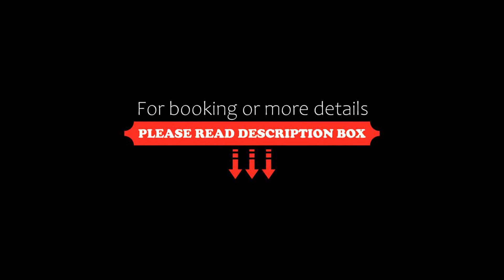Camawood Unit 1 2 Spenser Street, Iluka, Australia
About Property:
Camawood Unit 1 2 Spenser Street, boasting a garden, a terrace and barbecue facilities, is located in Iluka, 41 km from Yamba Marina. This property offers access to a balcony and free private parking. The property is non-smoking and is set 43 km from Yamba Lighthouse.

With 2 bedrooms and 1 bathroom, this holiday home has a flat-screen TV. Laundry service is also available.

Golfing, fishing and canoeing are possible within the area, and a bowling alley is a...
Property Type: Hotel
Address: 2 SPENSER STREET , 2466 Iluka, Australia
Searching For
1. Camawood Unit 1 2 Spenser Street - Iluka - Australia
2. Camawood Unit 1 2 Spenser Street - Iluka - Australia Address
3. Camawood Unit 1 2 Spenser Street - Iluka - Australia Rooms
4. Camawood Unit 1 2 Spenser Street - Iluka - Australia Amenities
5. Camawood Unit 1 2 Spenser Street - Iluka - Australia Offers and Deals
Audio Credit:
Track Title: Reasons To Hope
Artist: Reed Mathis